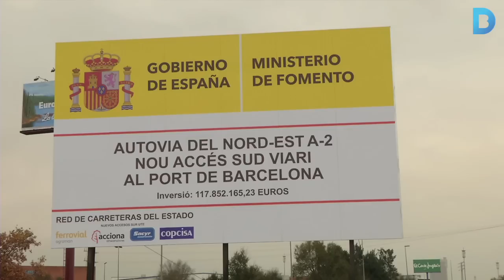Els nous accessos viaris als Port de Barcelona estaran operatius el 2018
Es construirà una nova autovia que descongestionarà la Ronda Litoral. Més informació